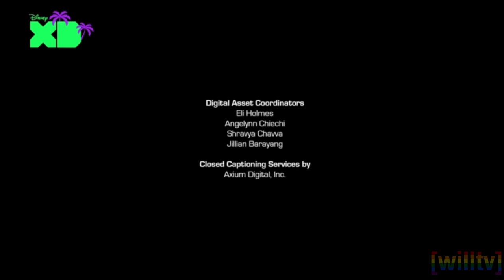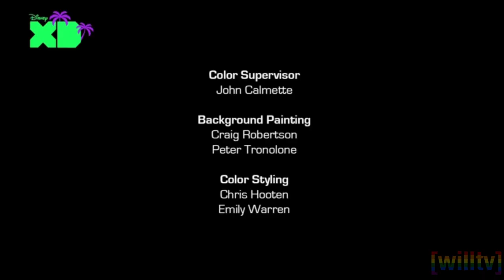Disney XD Netherlands - Continuity - (2/9/2024)